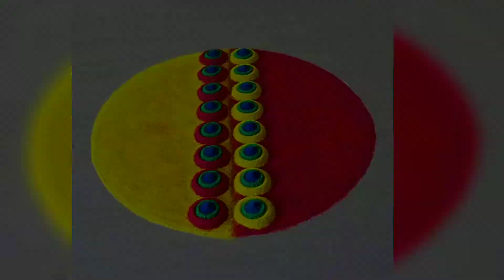Easy & Simple Rangoli Designs For Beginners | Unique Rangoli Designs | RiSa's Creation